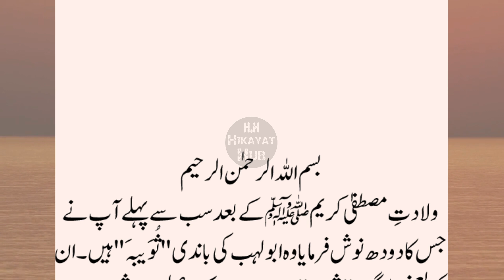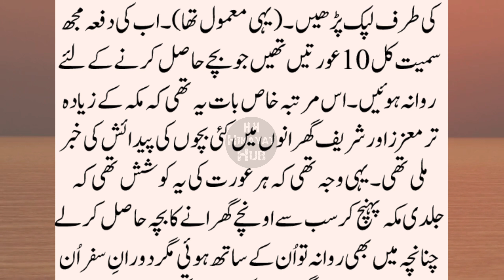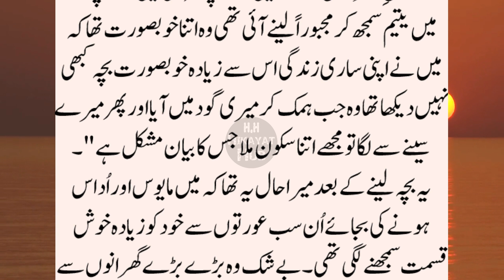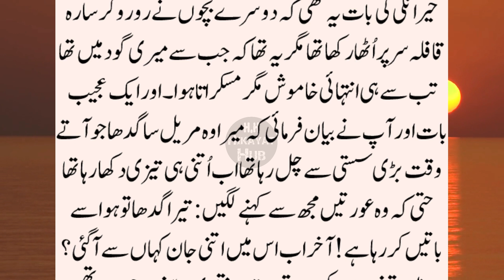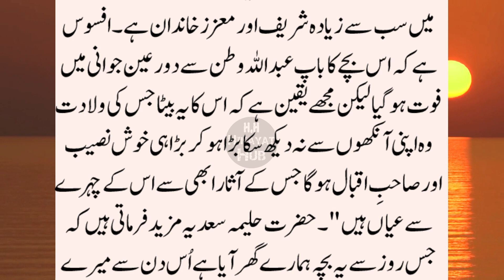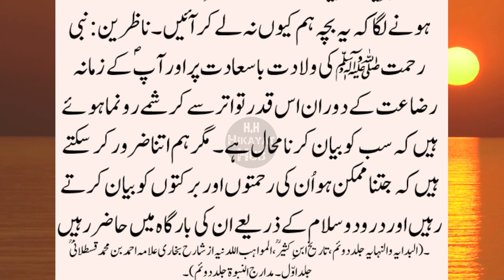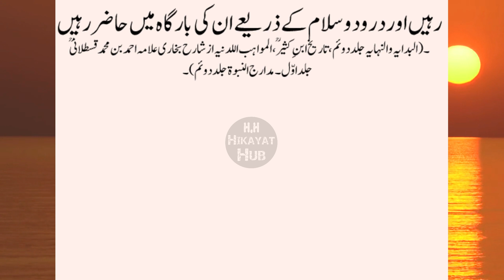Bibi Halimah ky Ghar Huzoor ki Pehli Raat | Hazrat Halima ka Ghar | Halima Sadia ka Waqia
This is an Islamic Historic Story. In this video we will tell you about the complete story of Hazrat Halima Sadia and the first day spent by the Holy Prophet Muhammad PBUH at her house. Hope so, this video is so much informative for you. In this video we also try to cover these topics:

Hazrat Halimah ka Waqia
Halima Sadia ky Ghar Huzoor
Halima Sadia aur Huzoor
Huzoor ka Bachpan

IMPORTANT NOTE:
All our videos are presented with authentic references. All references are contained within the video.

We hope you will enjoy this video. Keep watching our channel hikayathub for Islamic History, Islamic Stories in Urdu, Sabaq Amoz Kahaniyan and Hikayat etc. We upload a video in every 24 hours.